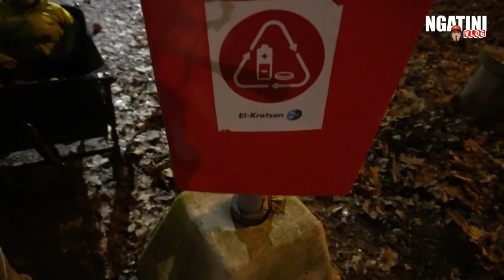BUANG SAMPAH TER-DRAMA DI MUSIM DINGIN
Cheers,